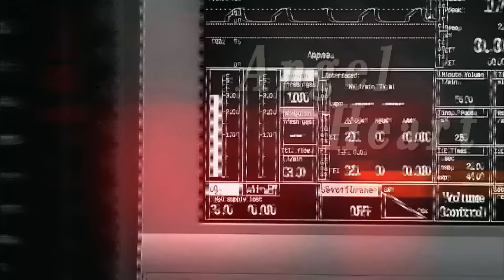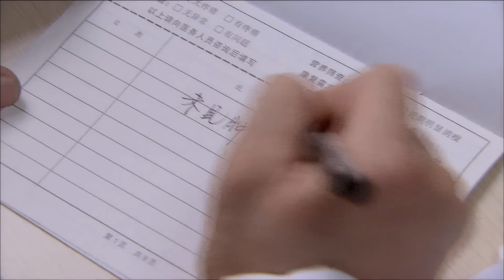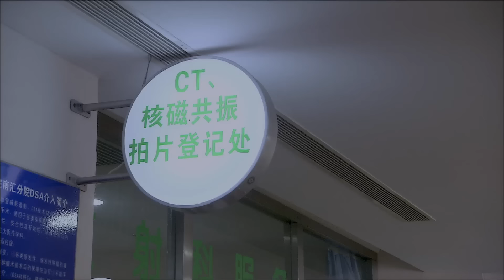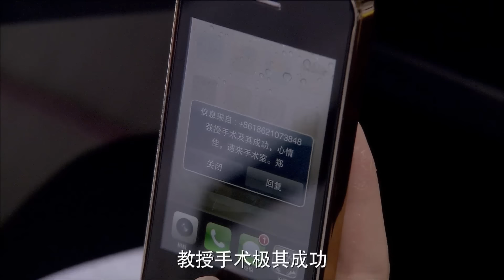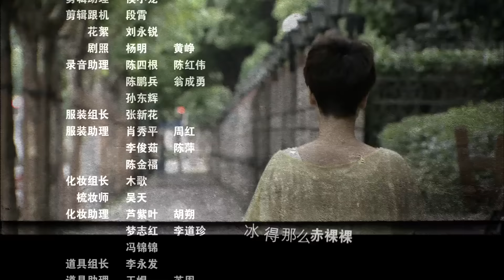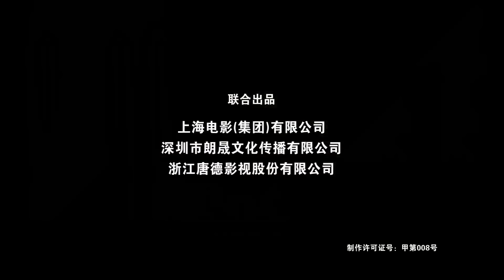【心术 | Angel Heart】第25集 （海清、吴秀波、张嘉译、翟天临、杨紫等主演）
心术讲述了江州市云山医院神经外科一群医护工作者的故事。老大刘晨曦（张嘉译 饰）不仅医术超群，而且为人正派，但是他的女儿南南却患有先天性肾衰，他和妻子一直在等待为女儿手术配型肾源。二师兄霍思淼（吴秀波 饰）是功臣之后，平素里风趣幽默，但是在手术台上一丝不苟。一次偶然的机会，他结识了带母亲看病的演员黄菁菁（韩雨芹 饰），两人从交流病情开始了交往。在韩妈妈出院时，黄菁菁已经成为他的VIP。与霍思淼的情场得意相比，大龄剩女美小护（海清 饰）则更惹人同情，她与霍思淼是相交多年的哥们，经常打情骂俏，却保持着纯洁友谊。郑艾平初出茅庐，在接诊时巧遇小护士张晓蕾（杨紫 饰），两人堕入爱河……这批医护人员每日面临着生死考验，在仁爱、仁心、仁术的熏陶与感染下，体味着人生百态，悲欢离合。
该剧由由杨阳执导，六六编剧，吴秀波、海清、张嘉译、王维维、张子枫、翟天临等主演。